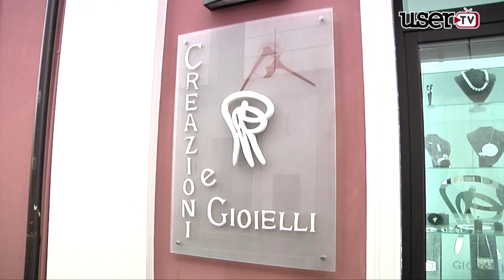Cervinara. Inaugurato il nuovo punto vendita del Laboratorio d'Arte Orafa PR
Cervinara. E' stato inaugurato, in via Roma, il nuovo punto vendita di PR Laboratorio d'Arte Orafa che opera dal 2005 nel settore dell'oreficeria artigianale, producendo gioielli che rappresentano pezzi originali, frutto di una passione e di un sogno realizzato.
La ricchezza di idee e le attente tecniche di lavorazione, la scelta accurata dei materiali e delle gemme sono le caratteristiche che distinguono la produzione PR. (redazionale)